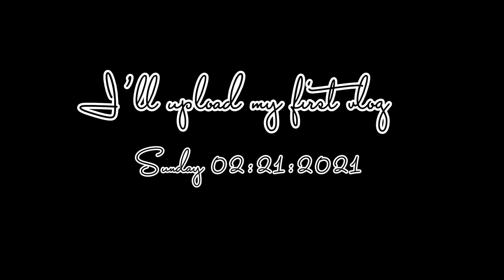Cue by Fhezan |Original Song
Ending background music from Capcut app